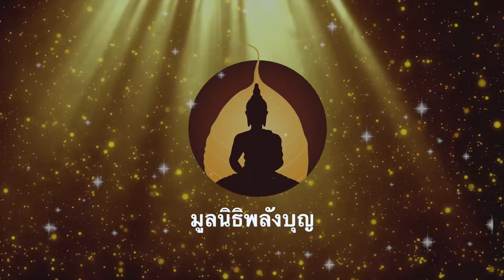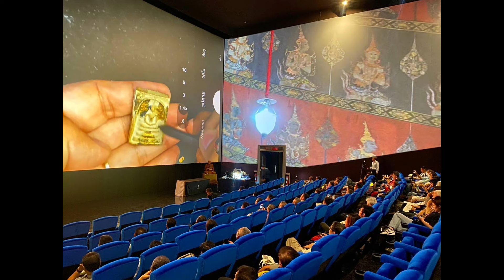เก็บพระสมเด็จตามตำราEP1096:ประกาศผลรางวัล PSDA Award ครั้งนี้ 1